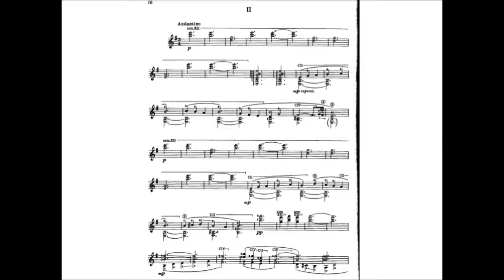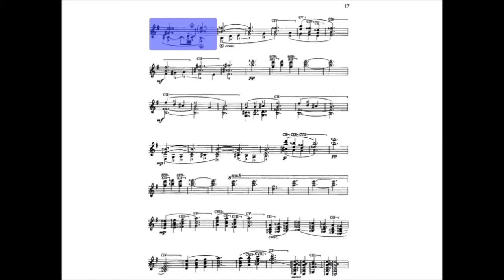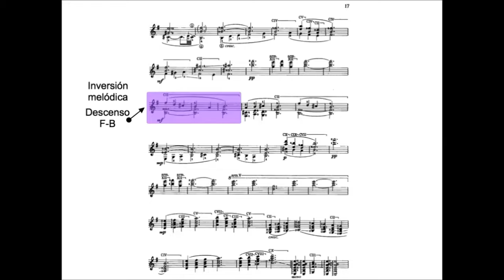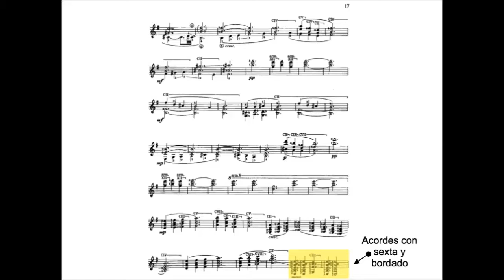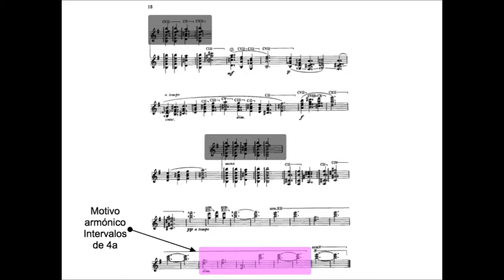Elogio de la guitarra - II Andantino